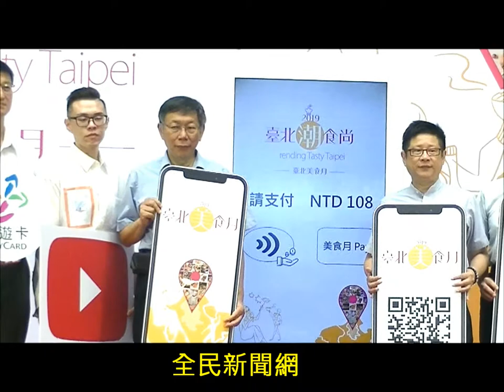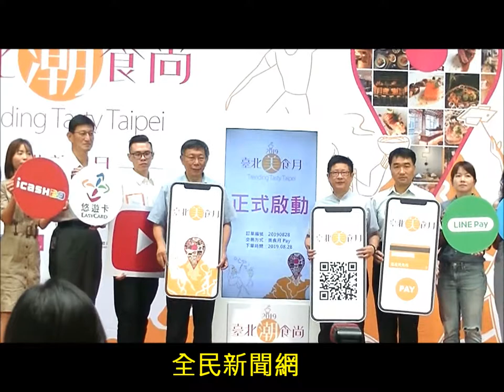柯P市長愛吃便當勝過吃炸雞 (台北潮食尚)記者會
市長說吃便當比較快
柯P廣邀人氣高網紅來台灣宣傳台北美食躍上國際